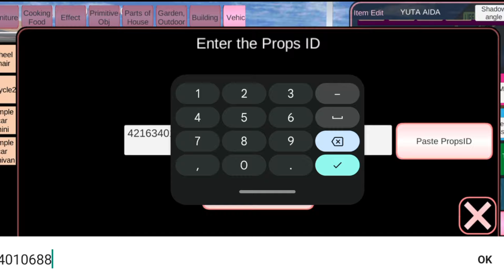Ada Karakter Baru Kuda Delman Di Sakura School Simulator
Sakura | ID Sakura School Simulator | Sakura Indonesia | Update Sakura

Bisnis Atau Kerja Sama DM Di Instagram